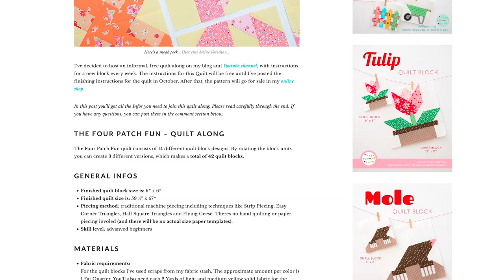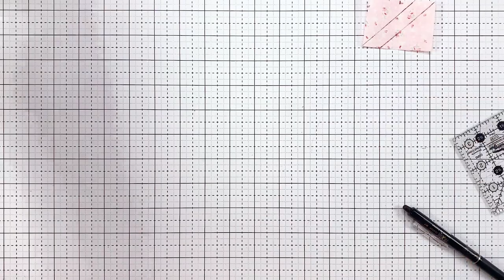Four Patch Fun Sampler Quilt - Block #1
Thanks for your interest in the Four Patch Fun Quilt. The Quilt Along has ended and the pattern is now available for purchase in my online shop. Here's the link: